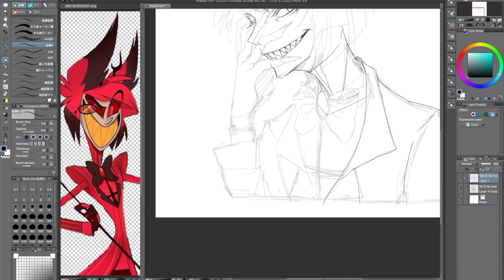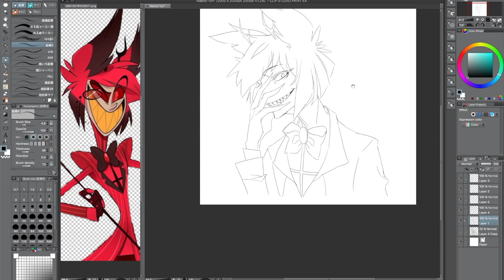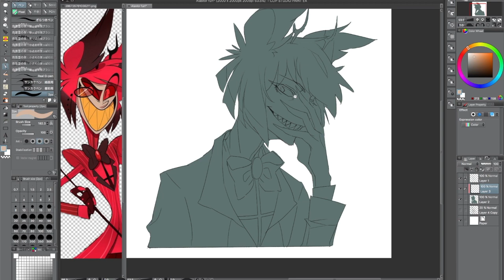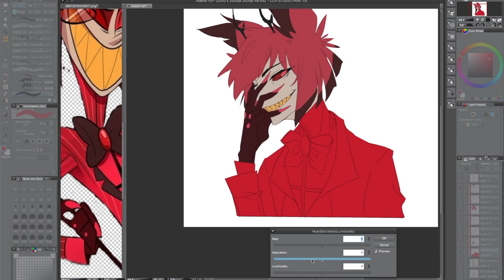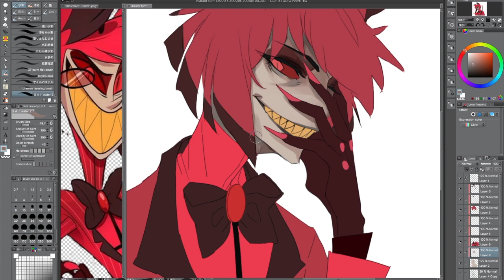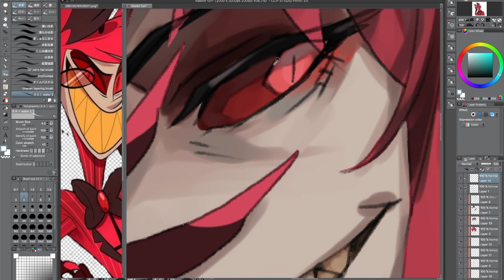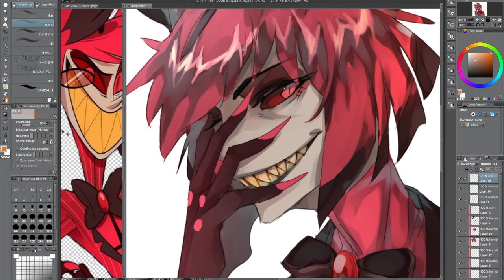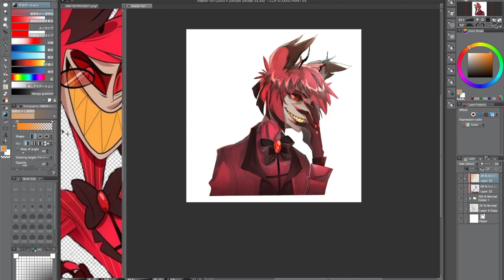[SpeedPaint] Alastor from Hazbin Hotel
I decided to do a quick video of my rough coloring process along with my 'not so perfect' lining. Enjoy!

Alastor belongs to Vivziepop!

( None of these songs are owned by me )